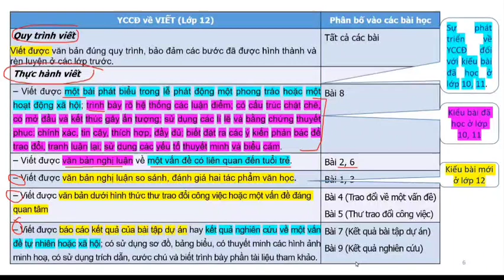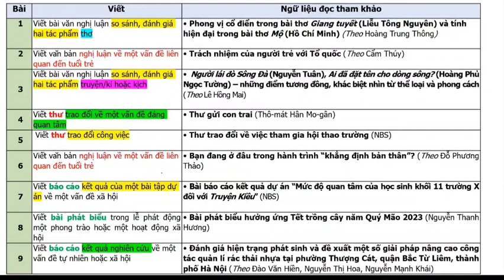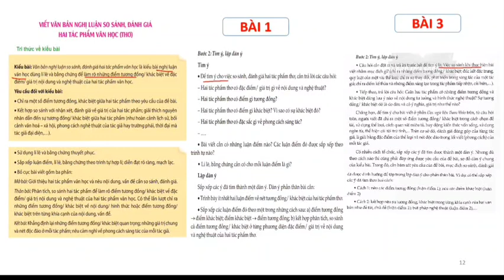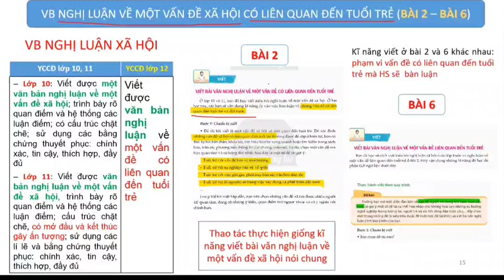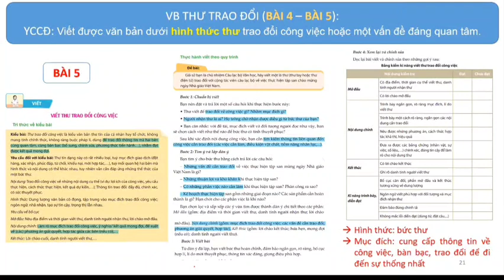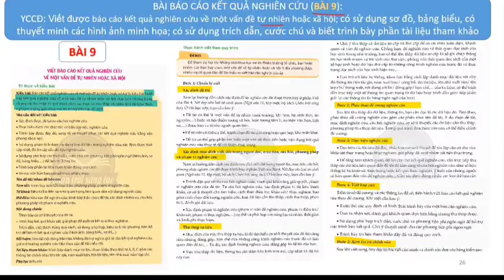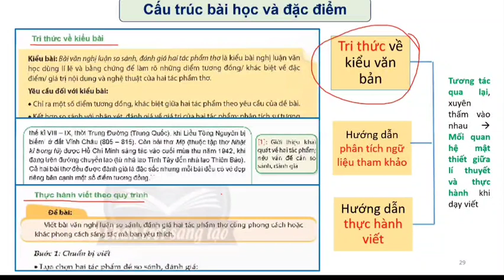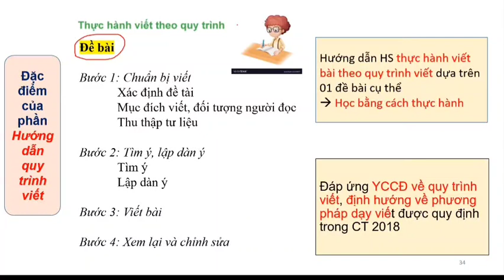Tập huấn SGK Văn 12 Chân trời sáng tạo (CTST), p1